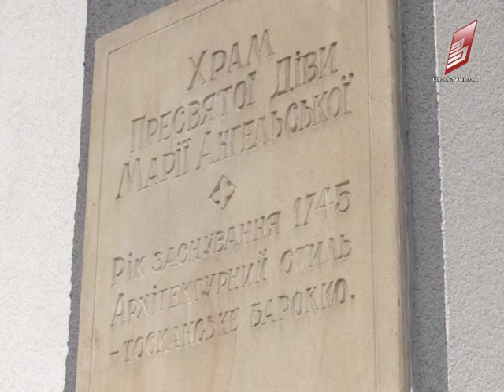Різдво християн західного обряду 20 12 2016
Вже цієї неділі християни західного обряду святкуватимуть Різдво. 25 грудня за Григоріанським календарем відзначають народження Ісуса Христа католики та протестанти. 10% населення Вінниччини мають католицьке віросповідання. Урочисті богослужіння розпочнуться ввечері 24 грудня. Цьогоріч у Вінницькому костелі Святої Діви Марії Ангельської Різдво матиме інтернаціональний присмак. ПастИрки читатимуть трьома мовами.